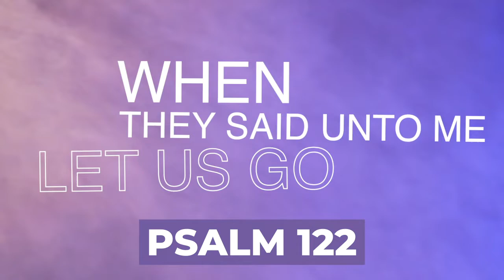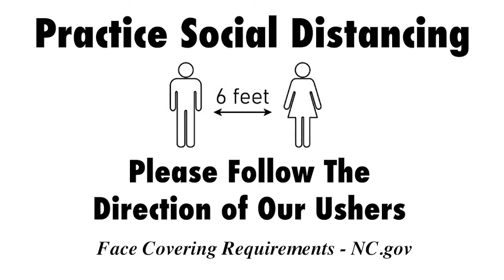Weekly Announcements 4-11-21